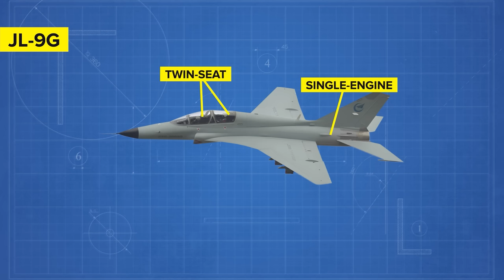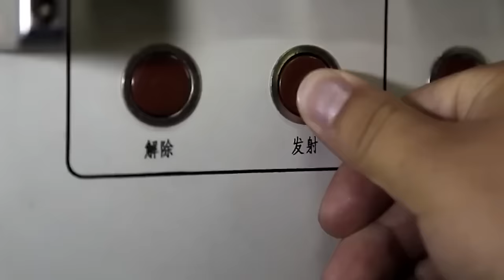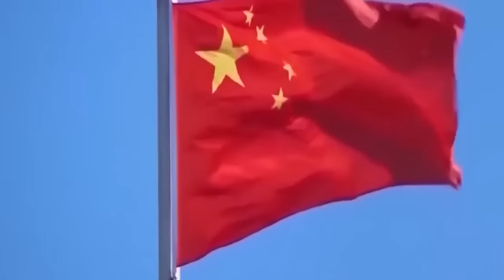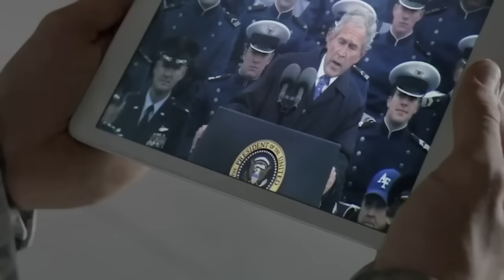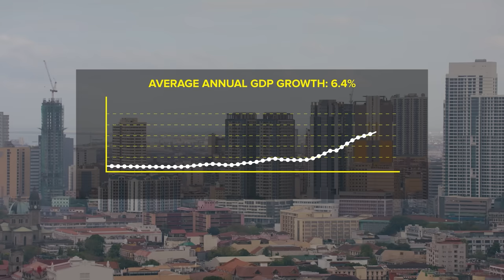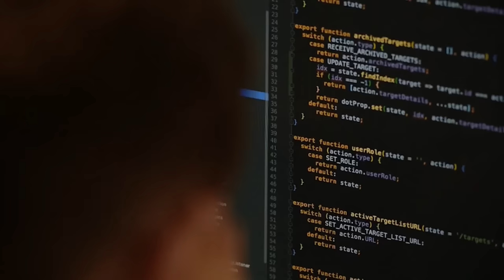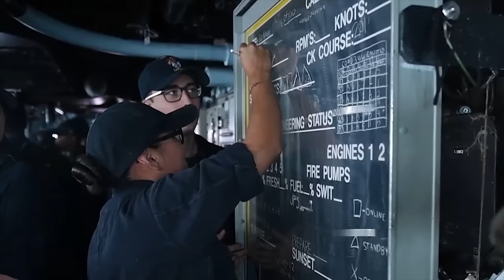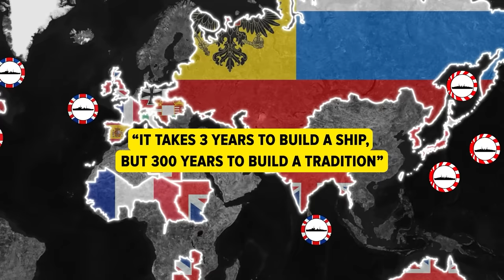US Navy's Plan to Defeat China and Other Military News - COMPILATION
00:00:00 - US Navy's Plan to Defeat China in War
00:22:00 - Real Reason Why China's Invasion of Taiwan Will FAIL
00:37:35 - China's Insane World War 3 Plan
01:08:58 - Could US Military Take on China (China vs United States - Who Would Win)
01:29:31 - How The Philippines Is Ruining China's Plans To Conquer Taiwan
01:48:56 - Why North Korea Is Impossible to Invade
02:03:20 - Why Russia’s Invasion of Ukraine is a Disaster for China
02:27:21 - These Countries Will Be Destroyed in World War 3
02:46:12 - Submarine Killer - The Sea Hunter - Largest Drone Warship in the World
03:05:12 - World War Zero - The Russo-Japanese War Explained